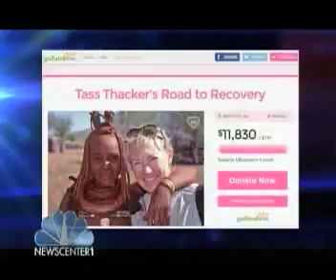Local adventurer talks cancer diagnosis, fundraising efforts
Go Fund Me efforts for local Rapid City woman.